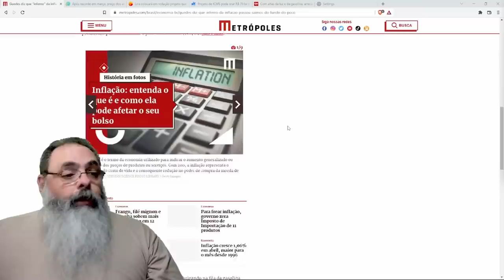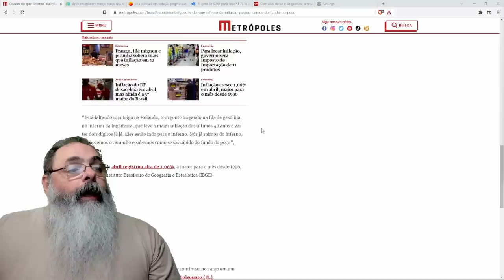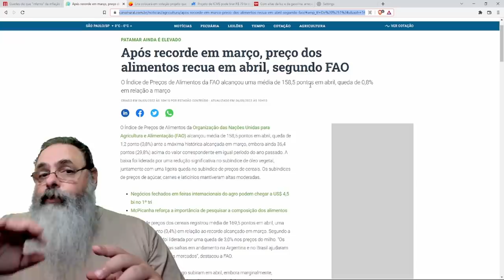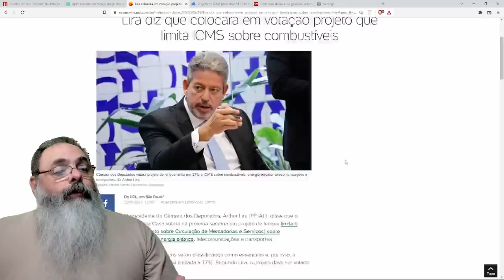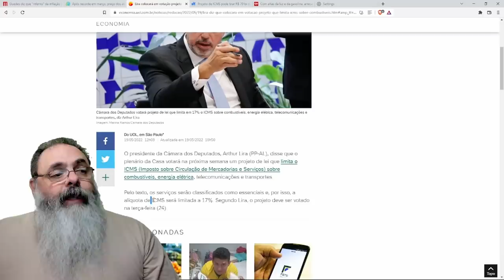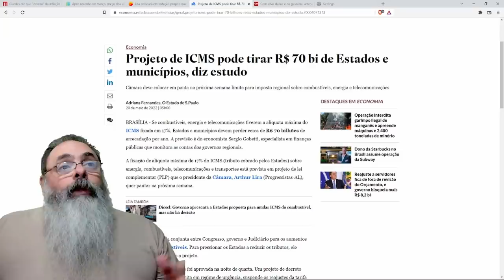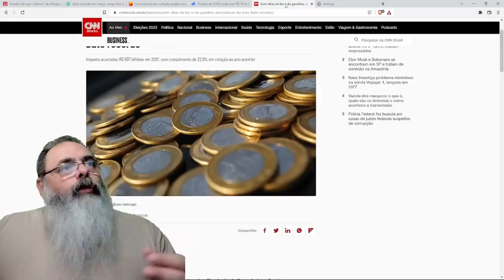PAULÃO GUEDES diz que pesadelo inflacionário ESTÁ NO FIM, mas será mesmo?